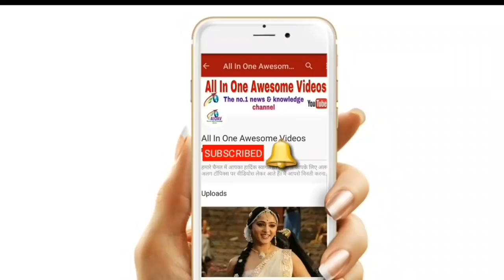कंगना ने पार्टी में पहनी ऐसी ड्रेस, लोग बोले, शर्म करो फिर मीटू-मीटू करती फिरती हो.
Friends, आपका एक like हमारे लिये बहुत, बहुत मायने रखता है. इस खबर पर अपनी प्रतिक्रिया हमे कमेंट के ज़रिये अवश्य दें। हमारे साथ बने रहने के लिये हम अपने सभी viewers और subscribers  का तहे दिल से शुक्रिया करते हैं क्यों कि आप हैं, तो हम हैं ।

AlI In One Awesome Videos outbreaks the conventional news reading and brings to you the real face of every information at one click. Latest news from India and the world, politics and nation, entertainment, sports and science. Witness the panoramic vision of the state on every aspect you can think of.